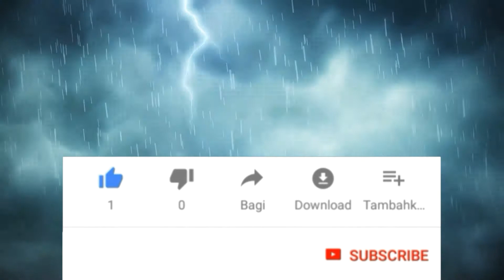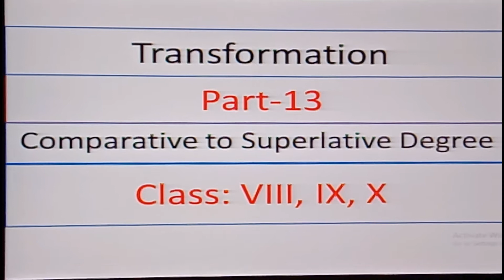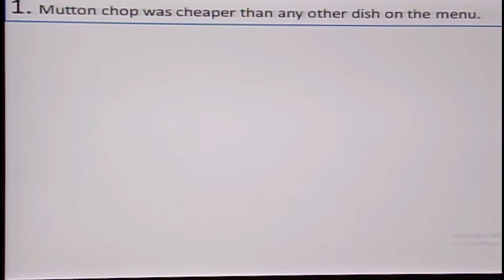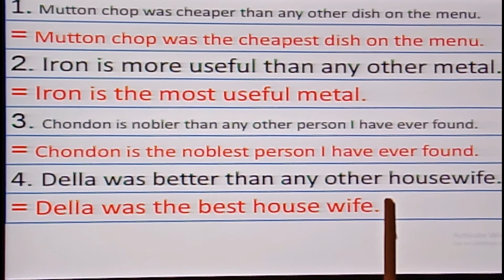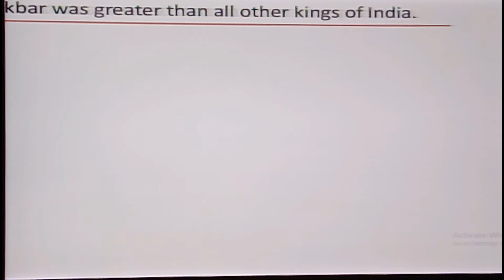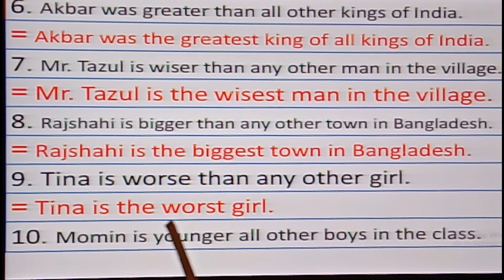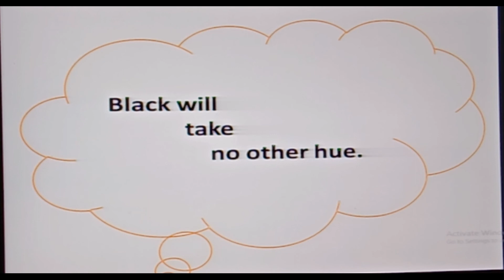Superlative Part 02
Comparative Degree to Superlative Degree
(Transformation)
Class: VIII, IX & X
High School
Bangladesh

Thanks